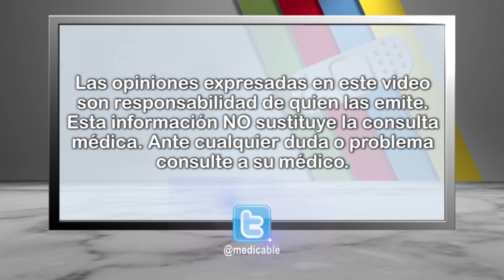¿Qué es y cómo se trata la retinopatía diabética?